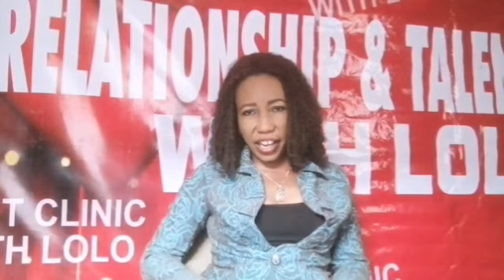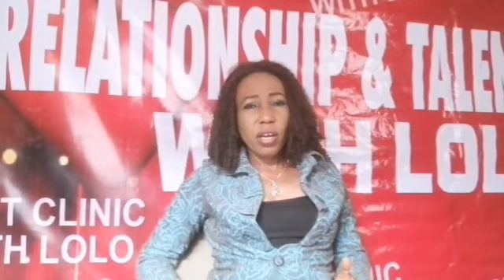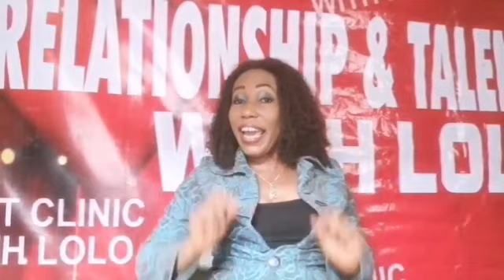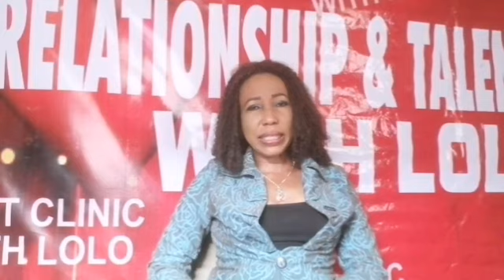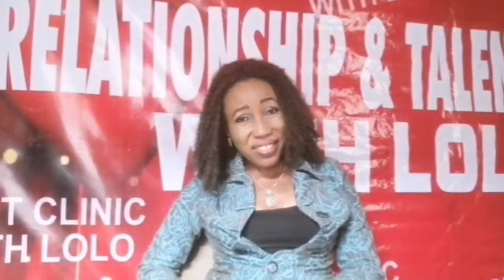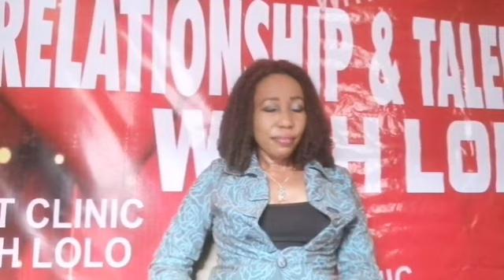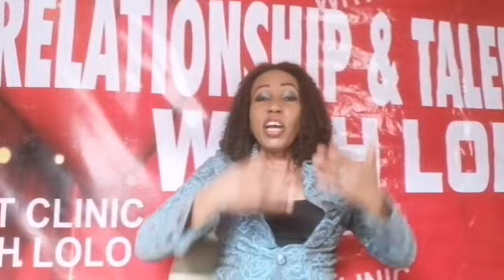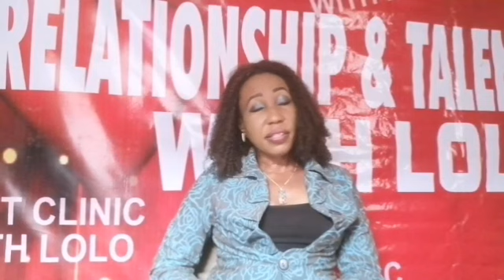I PUT TO BED THROUGH CS. MY HUSBAND PREDICTED ME DEAD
Her husband did not only predict her own death, he restricted his family from releasing the money required to save her life. What a world!
Kindly watch to the end to see what transpired.

Follow me up on IG

Facebook page: Relationship Clinic with LOLO.

Personal Facebook account : LAWRENCIA NWANNA

Click on this link to buy my book. It's just ₦2000.